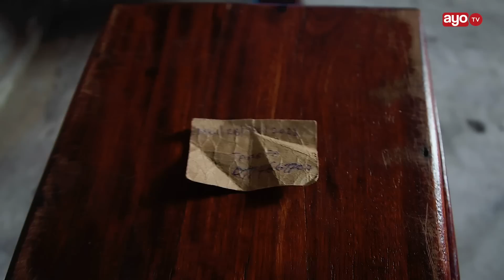BABA AMETEKWA SIKU 60 HAYUPO, WATOTO WANALIA, MKEWE ASIMULIA ALIVYOCHUKULIWA